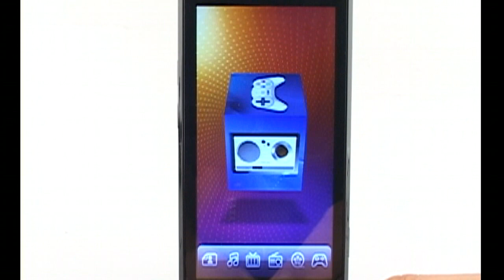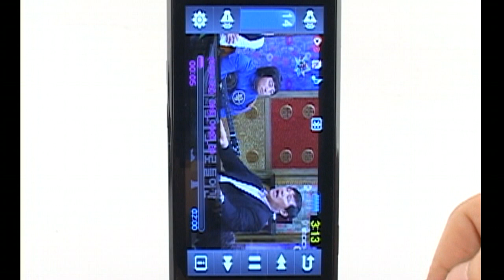SPH-W8500 큐브 기능